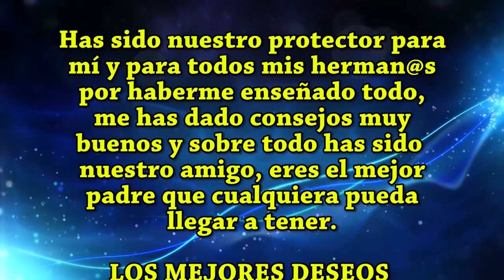Feliz Cumpleaños ALEJANDRO ROJAS M. Vol. 3